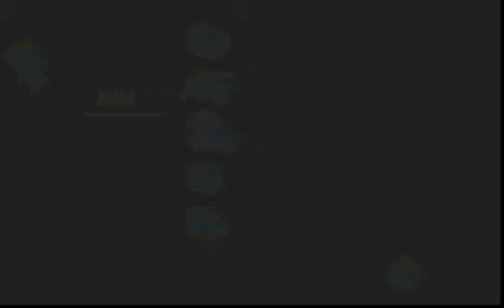Pokemon Fire Red Omega 38 Gary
A l'interieur de la tour, on rencontre Gary pour un autre combat. Pour on explore la tour quoique l'endroit est malheureusement difficile a explorer...